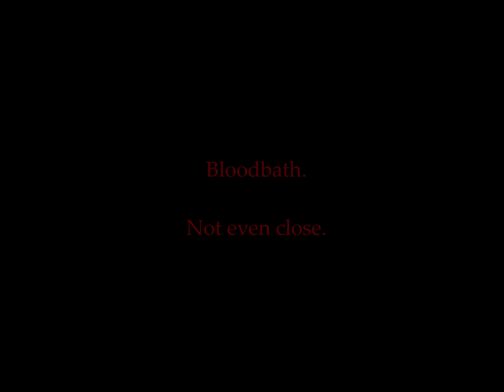Nightmare on Elmwood -- Honda 85 vs Yamaha Riva Jog 50 -- 1.3/10ths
1
2
Freddy's coming for you...